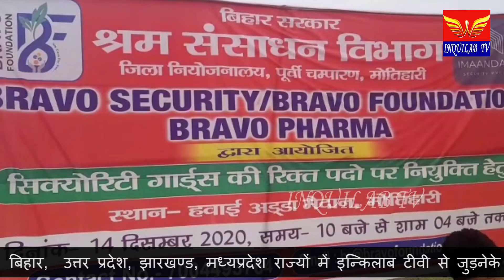काल मे अपना रोजगार खो चुके प्रवासी बेरोजगारी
कोरोना काल मे अपना रोजगार खो चुके प्रवासी बेरोजगारी के लिए ब्रावो सिक्योरिटी ने दिया बड़ा अवसर,,,,,

विकट परिस्थिति मे ब्रावो फार्मा के सी एम डी राकेश पांडेय ने रोजगार का अवसर देकर युवाओ को किया प्रोत्साहित,,,,,

चम्पारण की धरती पर दुसरी बार बिहार सरकार श्रम संसाधन विभाग, नियोजनलाय और ब्रावो फाऊंडेशन के तत्वाधान मे रोजगार के अवसर प्रदान करती ब्रावो फाऊंडेशन,,,,,,,

राकेश पांडेय के इस अनोखे पहल से युवाओ मे जोश ,,,,,,

ऐंकर-कोरोना संक्रमणकाल मे देश के विभिन्न राज्यो से चम्पारण लौटे  प्रवासी बेरोजगारो के लिए ब्रावो फाऊंडेशन ने ब्रावो सिक्योरिटी मे श्रम संसाधन विभाग,नियोजनलाय के संयुक्त तत्वाधान मे नियुक्ति की प्रक्रिया शुरु कर उर्जा का संचार किया है और निश्चित तौर पर बेरोजगारो के जिवन मे उजाला लाने का प्रयास किया है ।चयन प्रक्रिया मे आये सैकड़ो बेरोजगारो ने  भाग लिया और अपने भविष्य को सवाँरने की चिंता करने के लिए ब्रावो फाऊंडेशन के सी एम डी राकेश पांडेय को धन्यवाद करते दिखे।बताते चले की ब्रावो फाऊंडेशन ने विगत जुन 2020 मे रोजगार मेला का आयोजन कर ब्रावो प्रोटेक्टिव गियर मे 15 महिलाओ की नितुक्ती कर रोजगार का सुनहरा अवसर प्रदान किया था और प्रधानमंत्री के बेटी बचाओ को अक्षरशः चरितार्थ किया था  और इसी कड़ी को आगे बढाते हुए आज  अभ्यर्थियों का आवेदन लेकर शारिरीक मापदंड के पैमाने पर खरा उतरनेवाले कम से कम 50 चयनित प्रवासी बेरोजगरो को ब्रावो सिक्यूरिटी मे नियुक्ति दिये जाने की प्रक्रिया संपन्न  की जाएगी।जिला श्रम अधिक्षक ने कहा की नियुक्त किये जानेवाले सिक्यूरिटी गार्ड को पी एफ और ई एस आई की सुविधा भी मिलेगी ।